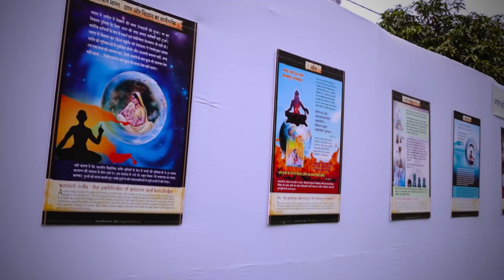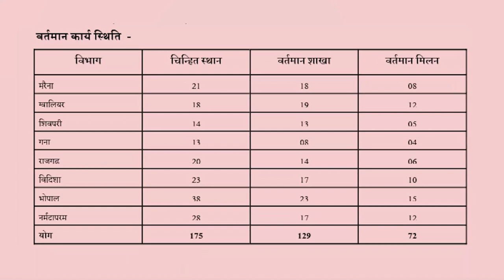महाविद्यालयीन विद्यार्थी कार्यकर्त्ता विकास वर्ग, मध्यभारत प्रान्त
मध्यभारत प्रान्त के महाविद्यालयीन विद्यार्थी कार्यकर्त्ताओं के शारीरिक एवं बौद्धिक विकास की दृष्टि से भोपाल के शारदा विहार आवासीय परिसर में आयोजित तीन दिवसीय वर्ग.